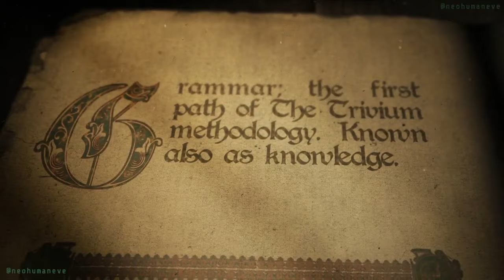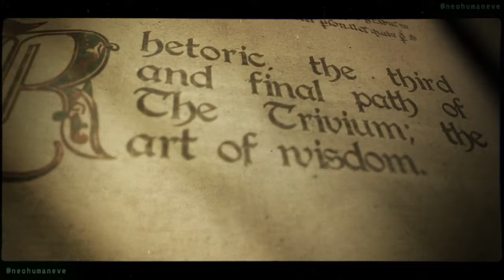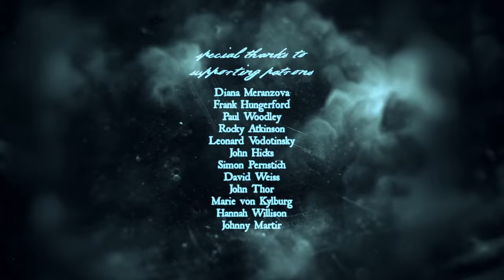TRIVIUM (Recuperare gli strumenti perduti dell’apprendimento) SECONDA PARTE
Questo video è stato ispirato dal saggio del 1948 di Dorothy L. Sayers, "The Lost Tools of Learning", originariamente presentato come discorso all'Università di Oxford nel 1947